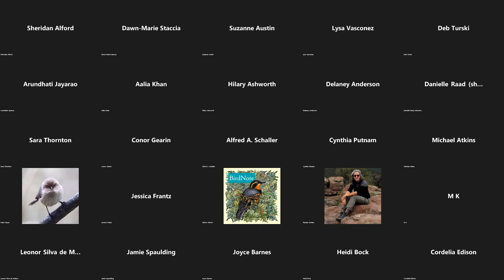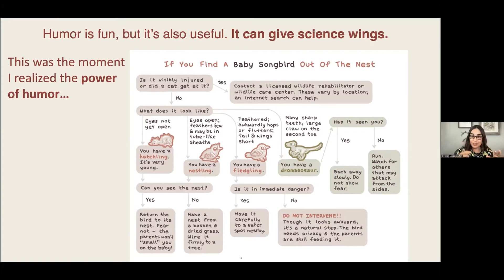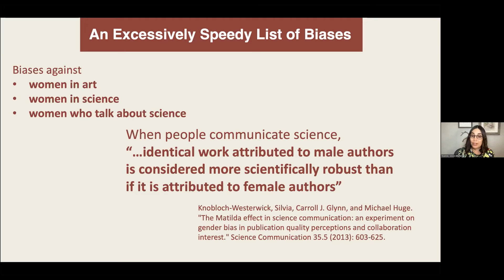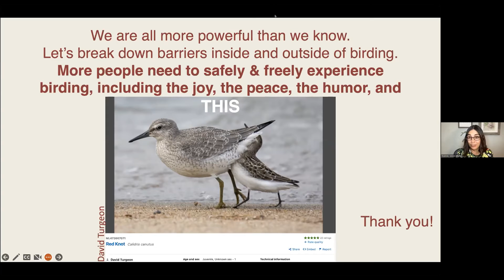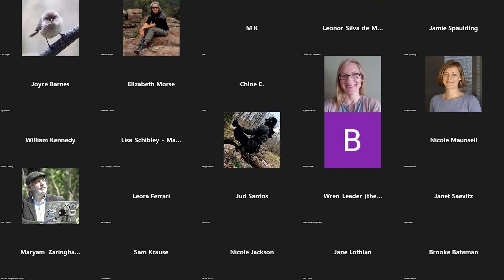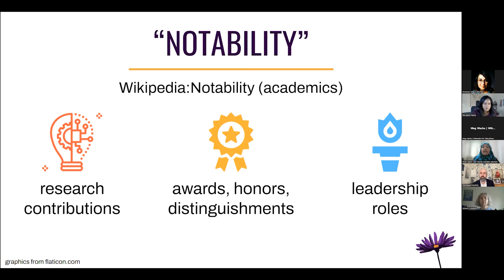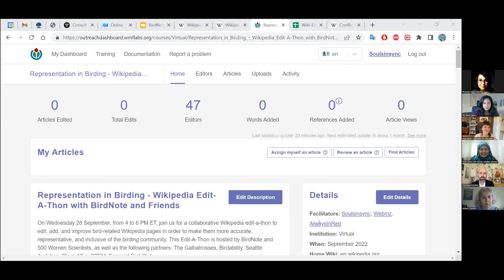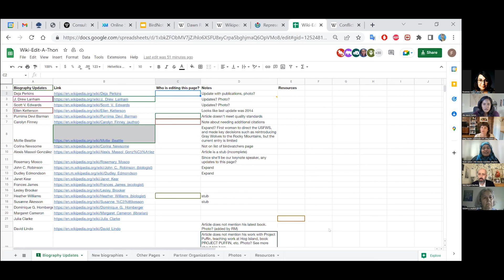Representation in Birding: A Wikipedia Edit-a-Thon with BirdNote and Friends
On Wednesday, September 28, BirdNote and partners hosted a collaborative Wikipedia Edit-a-Thon event to make bird-related Wikipedia pages more accurate, representative, and inclusive of the birding community by editing, adding, and improving pages related to birds on Wikipedia. The event featured Science Writer and Naturalist, Rosemary Mosco, as keynote speaker!

In this recording, you can watch Rosemary's speech, an introduction from all partners, and an introductory training from facilitators at 500 Women Scientists. Note, the recording skips a portion of the event where attendees broke out into breakout rooms to edit and add pages.

This Edit-A-Thon was hosted by BirdNote and 500 Women Scientists, as well as the following partners: The Galbatrosses, Birdability, Seattle Audubon, Black AF in STEM, Feminist Bird Club, Wikimedia New York City.

Wikipedia is the largest free and open encyclopedia on the web and one of the most visited reference sites. By learning how to edit these pages, attendees can help make sure this resource is representative of those who are making a difference in the birding world.

For more information about BirdNote, visit birdnote.org.